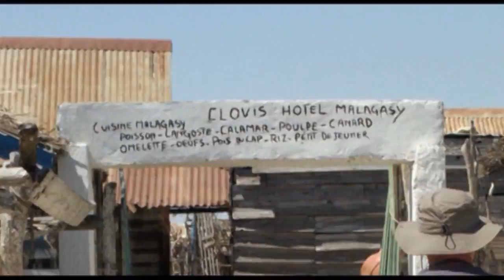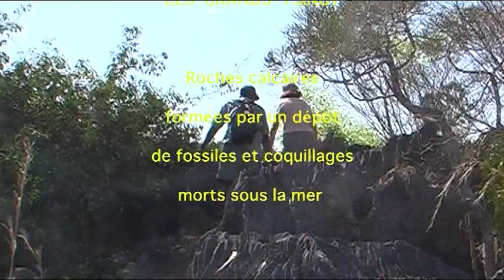MADAGASCAR - Voyage sur l' île ROUGE 1/2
Suite de notre voyage sur la grande île.